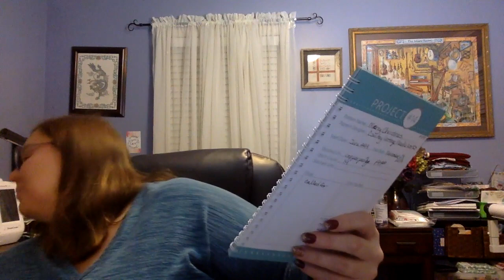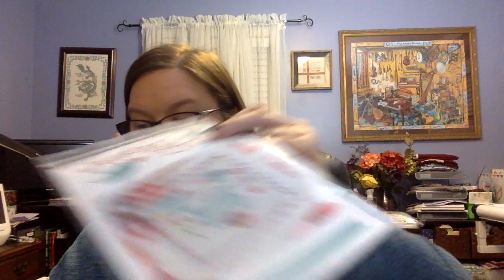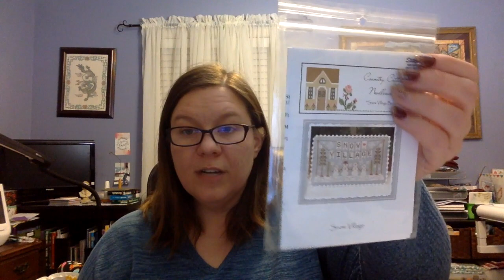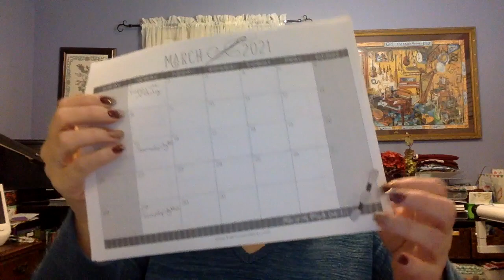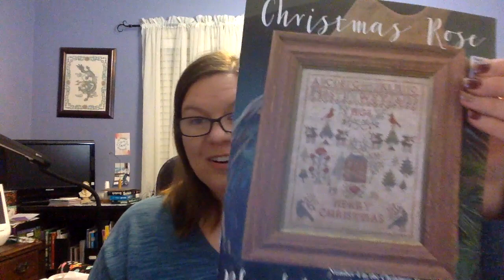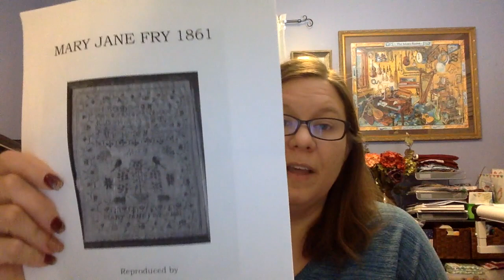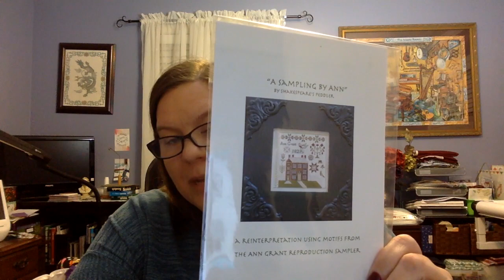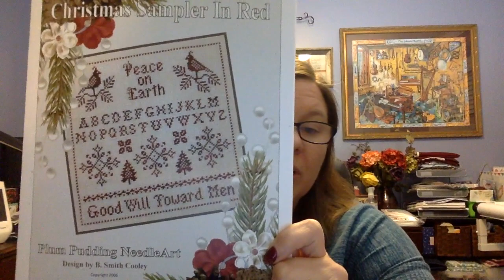Flosstube #1 - Introductions, Finishes, WIPS, and Plans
It's my first episode. I'm here to share a few finishes, lots of wips, and plans for March.

My LNS's:
Stitcher's Inc, Memphis, TN
The Shepherd's Needle, Little Rock, AR

Online Shops I may have mentioned or shared items from from during this episode: